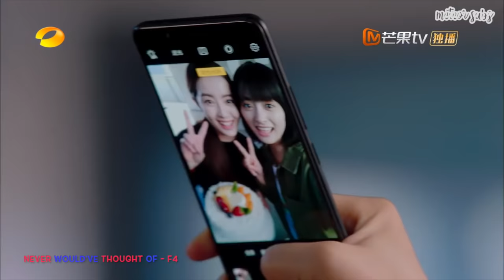[MV] 从来没想到 Never Would've Thought Of - F4 (流星花園 Meteor Garden 2018 OST)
从来没想到
Never Would've Thought Of by F4
(Dylan Wang, Darren Chen, Caesar Wu and Connor Leong)